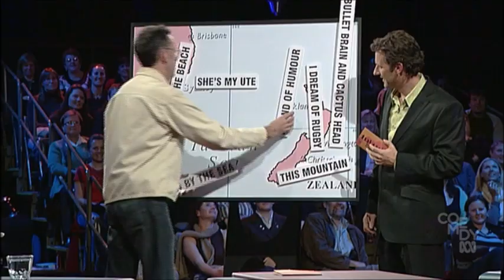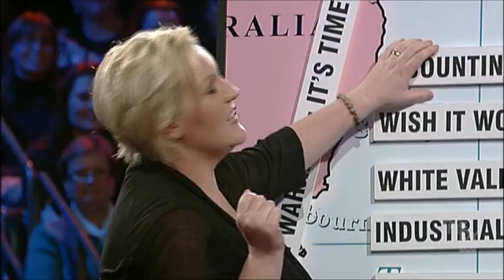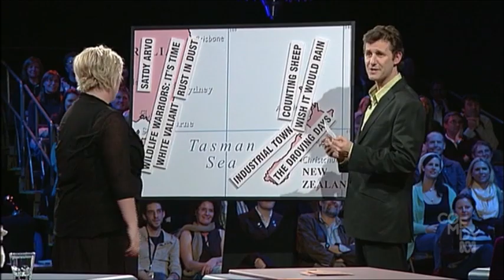2008 - Spicks and Specks - Tony Martin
ABC TV Australia.